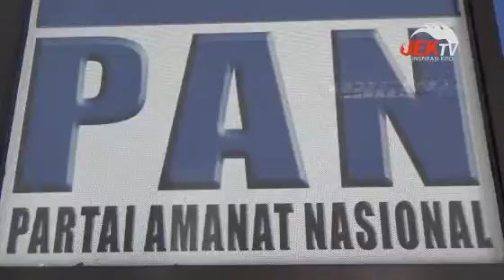PAN HARAPKAN KOALISI DENGAN PKB